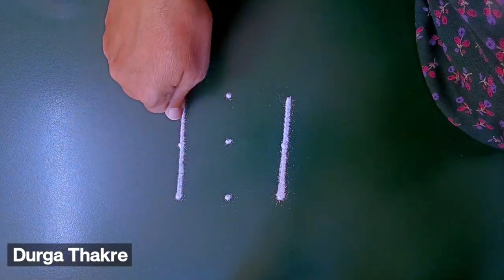आगळीवेगळी दोनमिनिटांची सुंदर ठिपक्यांचीछोटीरांगोळीसोपी Aanimadham BeautifulFlowerRangoliKolamEasy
Diwali rangoli
pongal rangoli
pongal rangoli designs
Sankranthi designs
Easy rangoli for sankranthi
pongal designs
Latest rangoli for sankranthi
Margazhi kolams
best kolangal
easy rangoli designs
Tipkyanchi rangoli
🌸 Thanking you 🌸
with a lots of love & respect…
~Durga Thakre